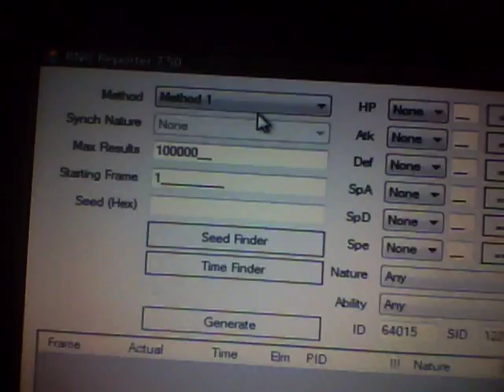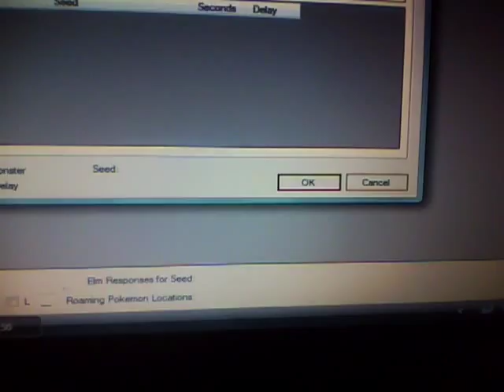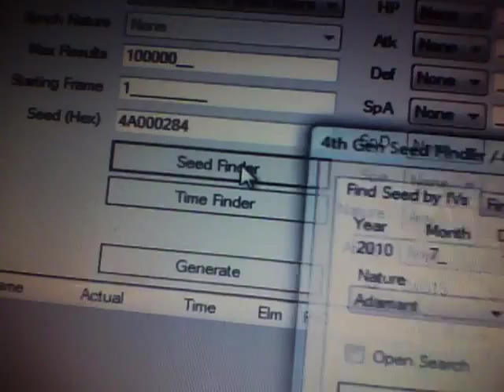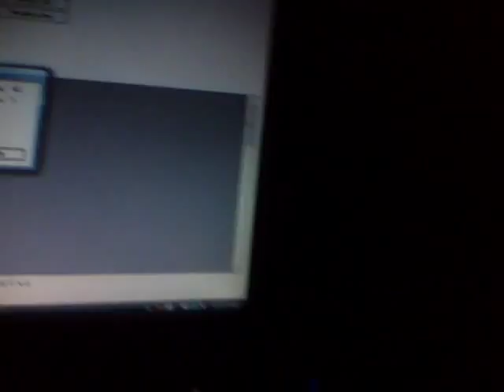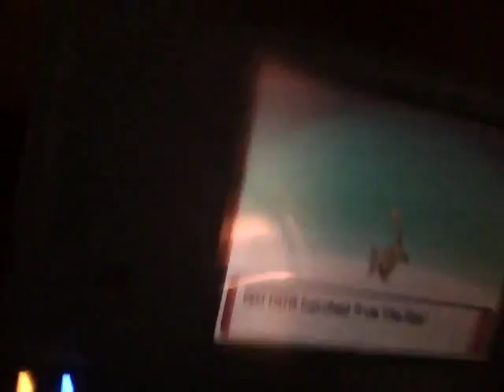how to RNG egg method in pokemon diamond/pearl/platinum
note:this does NOT include how to get your SID.you have to do that on your own.
things you will need:SID,RNG reporter,and pokewatch apps clock,team checker (it shows how many pokemon you have in your party),happiness checker and coin flip and 5 pokemon in your party no more no less

1.have your DS clock set up with another clock to the exact second

2.go to a area of grass with level 50+ pokemon.

3.wait till a new minute comes and save,soft reset and keep taping A as fast as you can till you get to the game again. (remember the minute,you need it)

4.open up the RNG reporter and click seed finder

5. click the second tab on the seed finder.it should say find seed by stats.

6.catch a level 50 or above pokemon

7.input all of its stats and the time and date you got to the game.

8.click generate and click open on it

9.go to where it says method one and click either D P Pt egg regular or international.regular is for too pokemon from the same world region (in real life) international is for 2 pokemon of different regions (America,Japan ect,)

10.click shiny only by your secret ID and then generate. right click the first result and click calculate poketch apps

11. go to the happiness checker.and double tap the empty space and they will jump.do how ever many it tells you too and then go to app 15 the coin flipper.

12.do how ever many of those it says.

13.fly to the daycare and put in the pokemon you want.

14.you can save infront of the man when he gives you the egg and get better stats and what not.shinyness is determined when the egg is formed not when you take it.

15.hatch that thing!